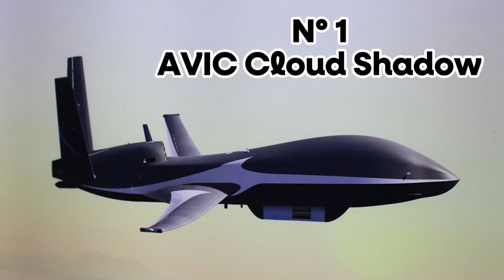Top 10 Most Powerful Drones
In this video we will discover exciting details about military drones. From the US MQ-9 Reaper to China's AVIC Cloud Shadow, we'll explore features like altitude, speed, and weaponry. Learn how these drones have participated in real conflicts and their impact on modern warfare. Join me on this tour of the skies, revealing secrets and highlighting the importance of these impressive flying machines! Until next time!